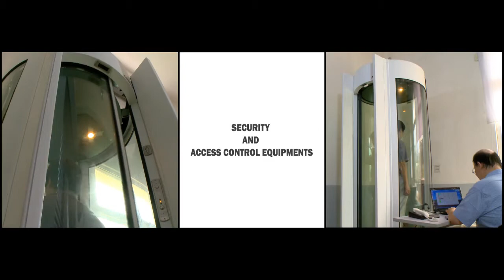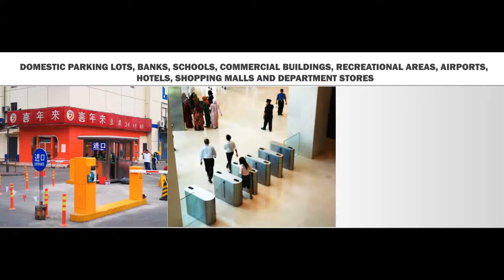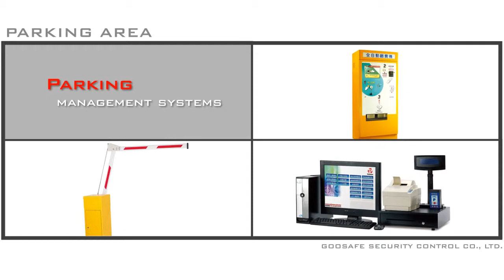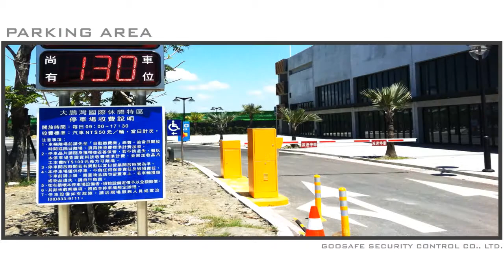Goosafe Security Control Co., Ltd.